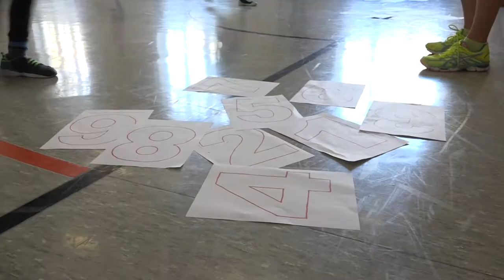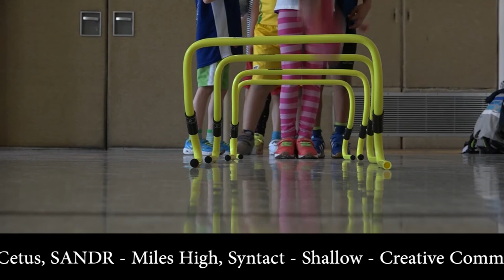Schulaktion mit der Kreuzschule Regensburg 2017 - Training mit Oliver Hein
Das Armin Wolf Laufteam bereitet auch dieses Jahr 2 zweite Klassen der Kreuzschule Regensburg auf den Neutraubliger Se(e)hlauf vor. In der ersten Woche war Jahnspieler Oliver Hein als Promi mit dabei.